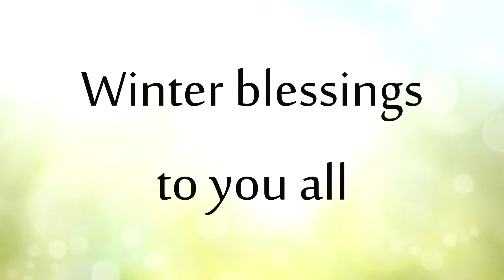Winter dream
Beautiful pictures I took with a cameraphone a magic evening when everything was covered in snow and the light turned a magic pink glow.